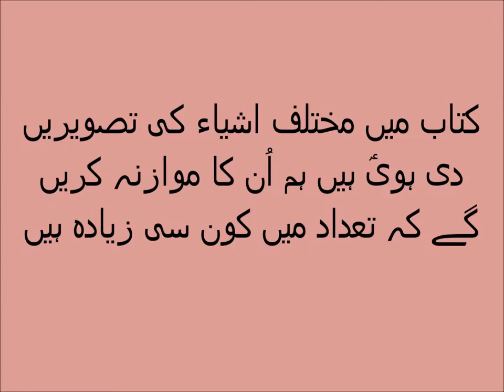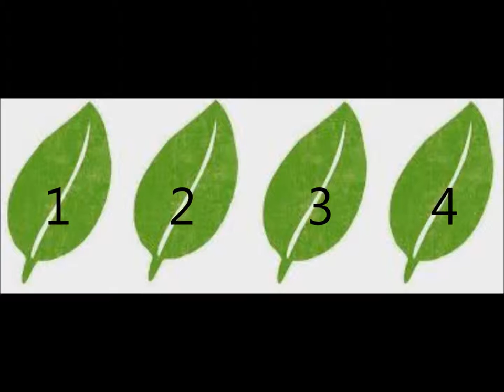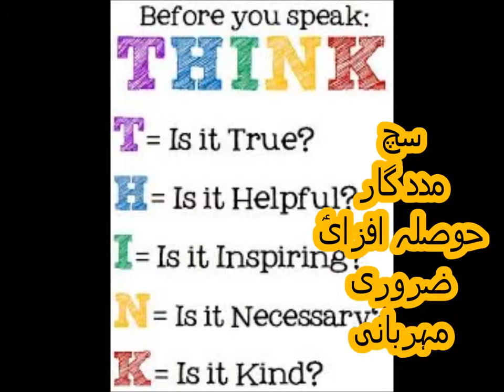Basic Math for Kids/class 1/PTB/comparing objects/Sabaq 22 in Urdu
maths book 1 comparing objects